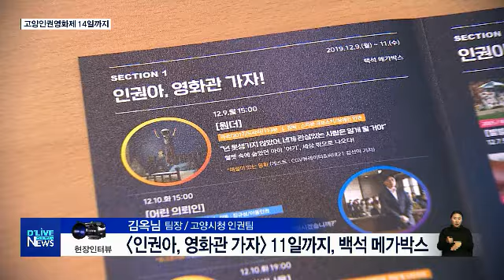고양시 첫 인권영화제, 14일까지 개최(서울경기케이블TV뉴스)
【 앵커멘트 】
세계인권선언 71주년을 기념하기 위해
고양시가 인권영화제를 개최합니다.
누구나 쉽게 인권의 소중함을
돌아볼 수 있도록
전체 콘텐츠를 무료로
즐길 수 있다고 합니다.
어떤 내용인지
전진아 기자가 알아봤습니다.

【 VCR 】
기자: 고양시가 처음으로
인권을 주제로 하는 영화제를
자체적으로 마련했습니다.
자세한 내용을 김옥님 고양시 인권팀장
모시고 들어보도록 하겠습니다.
안녕하세요.

질문 1.
이번 고양인권영화제가 어떤 행사인지 소개를 부탁드립니다.

답변: 김옥님 팀장 / 고양시청 인권팀

- '세계인권선언 기념' 인권의 지역문화 확산 위한 영화제

질문 2.
특히 이번 영화제가 이 영화관 뿐 아니라
고양시 전역의 도서관에서도 만나볼 수 있다고
들었는데 어떤 내용인가요?

- [인권아, 영화관 가자] 11일까지, 백석 메가박스

- [인권아, 도서관 가자] 14일까지, 고양시 7개 도서관

질문 3.
굉장히 많은 작품, 도서들을
만날 수 있을 것 같은데 그 중에서도
주목할 만한 작품이 있다면 어떤 걸까요?

- 영화 '원더'…장애에 대한 편견 타파

- 영화 '가버나움' 아동 난민인권 다뤄…칸 영화제 수상작

기자: 말씀 감사합니다. 지금까지
고양인권영화제가 열리는 백석 메가박스에서